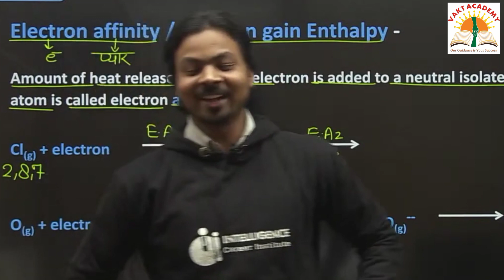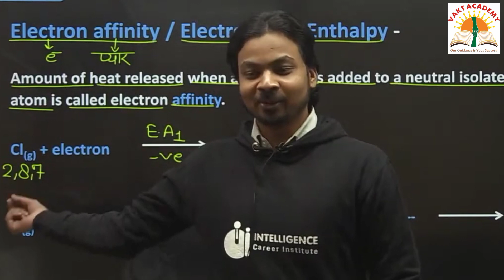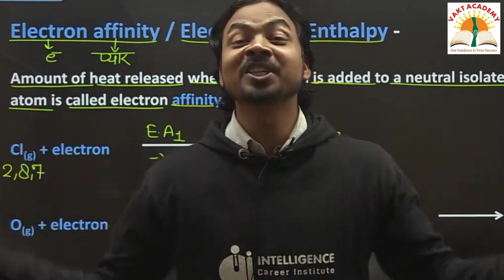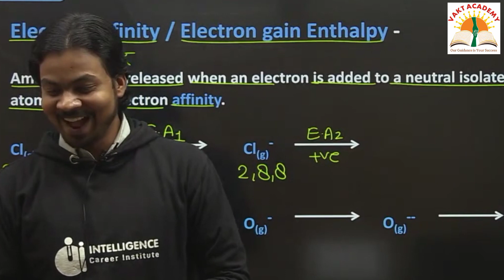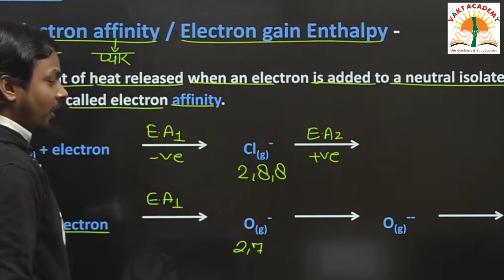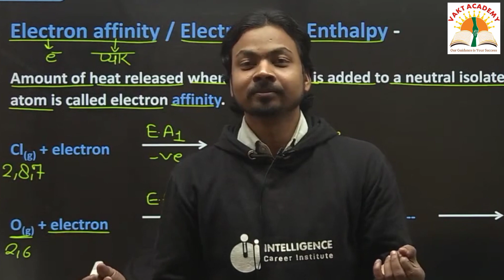Jab ma sir iib ne banai Girlfriend funvideo knowledge masiriib iib ma sir ma sir iib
Ye video clip sirf knowledge aur fun ke purpose se banai gai h isse ansari sir ko judge na kre.

Electron affinity
funny videos
funny moments
hasana mana hai
hasana mana hai comedy
hasate raho
fun
What is electron affinity?
1st E. A
2ND E A
group
periods
atomic size
Target NEET 2022 Chemistry
NEET 2022 Chemistry
Electron affinity
electron affinity along group
electron affinity from top to bottom
electron affinity trend along period
electron affinity explained
electron affinity exceptions
electron affinity trend exceptions
periodic table trends
electron affinity chemistry
electron affinity practice problems
electron affinity practice
periodic trend exceptions
periodic trend explanation
electron affinity trends on periodic table
dipole moment
periodic properties of elements
periodic properties jee mains questions
periodic table pdf
periodic table song
best chemistry faculty of india
electronegativity trends
electronegativity and ionization energy
ionic size trend on periodic table
electron affinity class 12
electron affinity mechanism
electron affinity tricks
Electron affinity in hindi
The Periodic Table: Atomic Radius
Electron affinity || इलेक्ट्रॉन बन्धुता || periodicity of electron affinity
ELECTRON AFFINITY AND ELECTRON GAIN ENTHALPY
Ionizatio energy & Electron affinity
must watch new funny comedy video 2021
best amazing video
funny day
hindi funny
funny videos
comedy videos
2021 new funny videos
2021 funny
2021 comedy
2021 funny compilation
2021 funny videos episode 2021
desi comedy
Funny comedy video in hindi
Non-stop Comedy Video
Super Comedy Video
Just for Fun
न्यू फनी कॉमेडी वीडियो
कॉमेडी
फनी
Hindi Comedy
Full entertainment Video
न्यू फनी कॉमेडी वीडियो 2020
LOCKDOWN Funny Comedy Video
Chemistry
Experiments
School lab
Science
Chemistry Experimnets
amazing facts of chemistry
facts of chemistry
chemistry amazing facts
amazing facts
chemistry facts
chemistry facts in daily life
chemistry elements
learn live online
interesting factos of chemistry
funny videos
chemistry for kids
fun chemistry
fun chemistry videos
fun chemistry for kids
 fun
fun
Love
Love chemistry
chemistry वाला प्यार
केमिस्ट्री वाला प्यार
रसायन वाला प्यार
प्यार की केमिस्ट्री
केमिस्ट्री की शायरी
shayari
Chemical Reactions
science experiment
chemical reaction
chemical
potassium
permanganate
Chemisrty Experiments
Scientific Experiments
Chemical
interesting chemistry
scientific experiment
chemical experiment
chemistry memes
chemistry is fun
organic chemistry memes
chemistry teacher memes
science memes compilation
king science memes
troll science memes
yeah science memes
chemistry memes funny